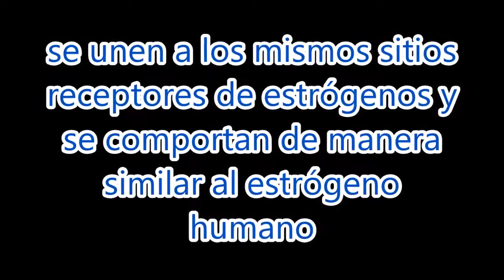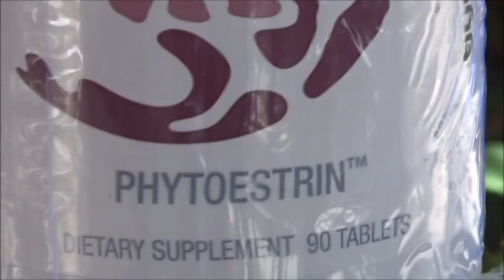PHYTOSTRIN DE USANA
El suplemento PhytoEstrin de USANA está hecho a base de hierbas como polvo de sauzgatillo y cimicifuga racemosa, que pueden dar apoyo en la transición a la menopausia.* BENEFICIOS DE PHYTOESTRIN El uso de medios naturales para conservar la salud antes, durante y después de la menopausia ha ido cobrando popularidad durante los últimos años. Para muchas mujeres, el ejercicio regular, una dieta adecuada, la suplementación nutricional con vitamina E, vitamina B5, calcio y fórmulas botánicas a base de compuestos similares a los estrógenos —como los presentes en PhytoEstrin— pueden ayudar a mejorar la calidad de vida durante la transición hacia la menopausia y en los años posteriores a ésta.* Algunas autoridades sostienen la teoría de que los altos niveles de isoflavonas de soya presentes en las dietas asiáticas contribuyen a que las mujeres asiáticas transiten por la menopausia con mayor facilidad que las mujeres de culturas occidentales. Las isoflavonas de soya son compuestos químicos biológicamente activos derivados de plantas como granos, legumbres, frutas y verduras que se unen a los mismos sitios receptores de estrógenos y se comportan de manera similar al estrógeno humano.* LA CIENCIA DE PHYTOESTRIN Durante siglos se ha utilizado el sauzgatillo, un arbusto originario de la zona mediterránea de Europa y de Asia Central, para apoyar la salud femenina, particularmente en lo relacionado con los síntomas de la peri y postmenopausia. Además, durante los últimos cincuenta años se han llevado a cabo estudios científicos que han apoyado el uso del sauzgatillo para favorecer la salud femenina. Se ha encontrado que el sauzgatillo, que es una mezcla de iridoides, flavonoides y glicósidos, es efectivo para aliviar los síntomas de la menopausia.* La cimicifuga racemosa, planta nativa del este de América del Norte, también se ha usado durante muchos años, particularmente en la medicina tradicional de los nativos americanos, para apoyar la salud femenina y aliviar los síntomas de la menopausia. El dong quai, una raíz seca originaria de China, también se ha usado de manera extensiva en Asia como apoyo para la salud femenina.* Después de la menopausia, cuando los niveles de estrógeno y progesterona caen, las isoflavonas de soya como las presentes en PhytoEstrin pueden apoyar la salud cardiovascular y ósea.* DIFERENCIA USANA El suplemento PhytoEstrin totalmente natural es una fórmula botánica de amplio espectro que contiene fitoestrógenos derivados de cinco diferentes fuentes, incluyendo una dosis garantizada de 14 mg de isoflavonas de soya para ayudar a mantener la salud femenina. PhytoEstrin además contiene una combinación única de plantas que complementan la actividad de las isoflavonas de soya: cimicifuga racemosa, dong quai, extracto de raíz de regaliz y polvo de sauzgatillo. Junto con las isoflavonas, estas plantas ayudan a dar apoyo a una estructura ósea sana y a la salud cardiovascular, al mismo tiempo que son una ayuda frente a los síntomas de la menopausia durante los años de la peri y postmenopausia. *